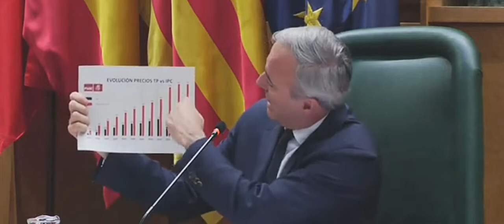Jorge Azcón responde a los grupos municipales del Ayuntamiento de Zaragoza